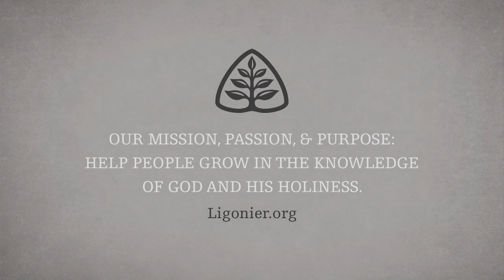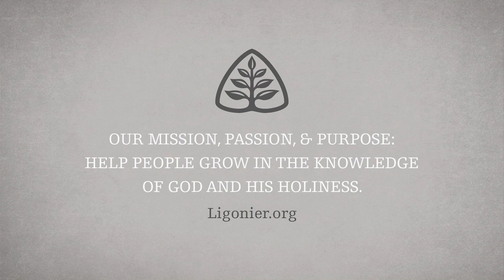Walking in the Spirit